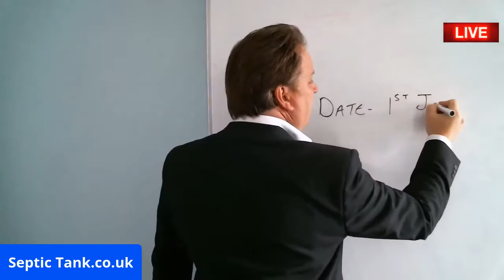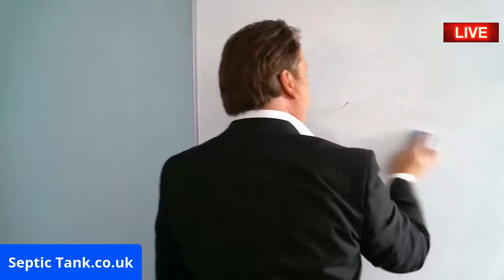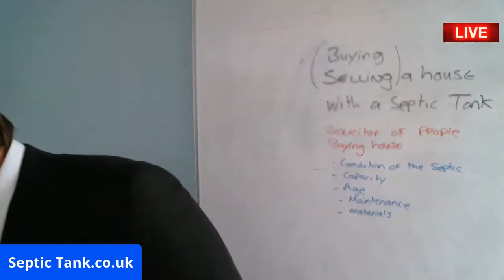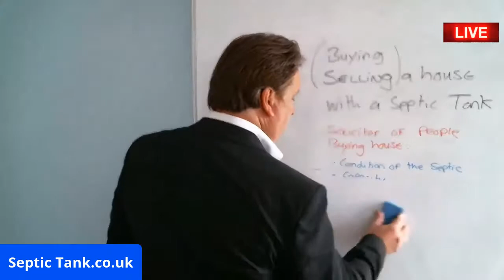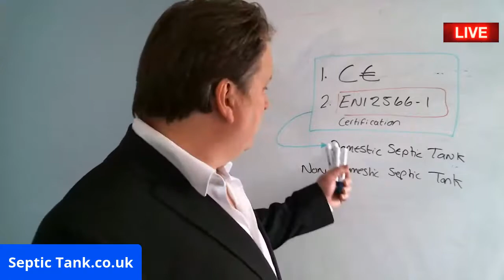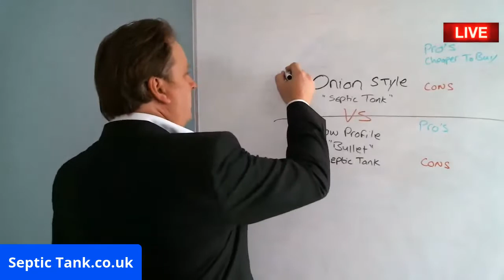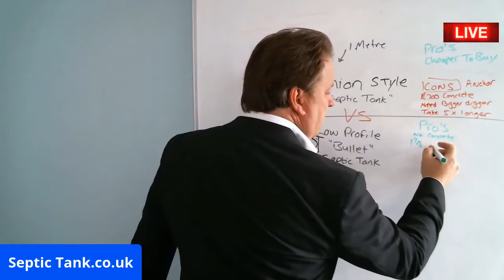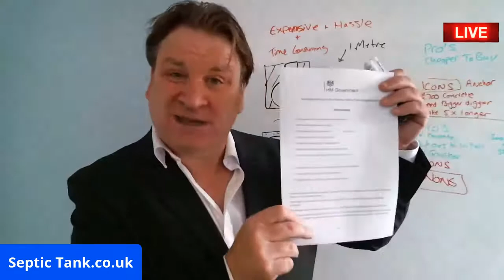Septic Tank TV - Septic Tank Tips